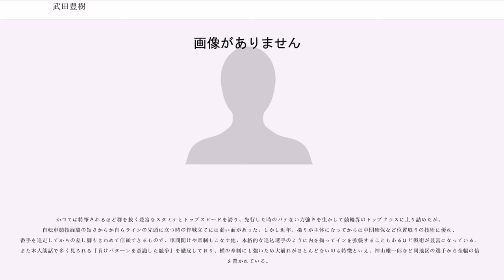武田豊樹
武田 豊樹（たけだ とよき、1974年1月9日 - ）は競輪選手。元スピードスケート選手。北海道斜里郡斜里町出身。釧路緑ヶ岡高等学校（現・武修館高等学校）卒業。身長177cm、体重78kg→85㎏→90kg。

高校時代は同学年で後に長野オリンピック500m金メダリストとなる清水宏保よりも好成績を収める。高校卒業後に王子製紙スケート部に入部するも伸び悩み、日本競輪学校入学を目指すために1997年に現役を一時引退し同スケート部を退部。当時の24歳未満という年齢制限で自身ラストチャンスだったが、二次の学科試験で不合格。

失意の中、4畳半のアパートで男3人の共同生活を送るある日、仕事で訪れた成田国際空港で、海外遠征から帰国した清水と偶然再会。一緒に練習したことによりスピードスケートへの想いが徐々に沸きあがり、清水の計らいもあって1998年に現役復帰（所属は橋本聖子が設立した「セイコ・ハシモト・インターナショナル（SHI）」）。

清水と一緒に練習することで成績が向上し、2002年ソルトレークシティオリンピックの代表に選ばれる。初めてのオリンピックとなるソルトレイクシティ大会では500m8位、1000m16位に終わる。同大会後、ちょうどオリンピックの8位までの入賞者を対象に日本競輪学校の特別選抜入学の応募条件が29歳未満に引き上げられたため、競輪選手への転向を再び表明した。

日本競輪学校へは植松仁に次いで二人目となる異種目からの特別選抜入試により合格し、卒業後は日本競輪選手会茨城支部所属の選手として本拠地を取手競輪場に据え、十文字貴信の師匠にあたる川村恵三に弟子入りした（スケート時代の頃から川村の指導を得ていた）。

2003年7月4日に立川競輪場でデビューを果たし、初出走で初勝利も挙げたが、その2日後の決勝戦で落車による右鎖骨骨折の憂き目を味わう。しかしケガからの復帰後は快進撃を続け、デビューから約半年後の2004年1月13日にはA級3班からS級2班へ史上最速の特別昇級を果たしている。その後は一気に競輪界のトップクラスに位置する選手となる。同年7月、寛仁親王牌にGI初出場で決勝進出。デビュー387日は、グレード制移行後の最短記録である。

2005年1月からはラ・ピスタ新橋と契約し、公営競技初となる個人スポンサー名入りユニフォーム（左肩）を着用。年間獲得賞金上位により、年末の最高峰レースのKEIRINグランプリ05へも出場した（3着）。

なお2006年にもヤンググランプリの出場選手として選抜されていたが、昨年既にKEIRINグランプリに出場していたこともあり、自己都合を理由に出場を辞退している。この年4月から、KEIRINのCM「アスリートの思い」（井筒和幸監督）に主人公として出演した。

その後も特別競輪における活躍は見せるものの優勝とは縁遠い日々が続いていたが、2008年11月に広島競輪場で行われたふるさとダービーの決勝では、後方6番手から豪快に捲り切って優勝。GII初制覇と共に、この開催限りで廃止された、ふるさとダービー最後の覇者として歴史に名を刻んだ。また、この勝利により年間獲得賞金額が上位になり、2009年は初のS級S班格付となった。

2009年3月には岸和田競輪場で行われた日本選手権競輪の決勝において、最終バック5番手から捲りを放ち、ゴールでは加藤慎平との写真判定となったが微差で退け、ついに特別競輪初優勝を果たしタイトルホルダーとなった。6月の高松宮記念杯決勝では1期先輩に当たる9歳下の平原康多を番手に回してGI初優勝に導き、7月の寛仁親王牌決勝では平原の後位を回ったが、この時は着外に沈んだ。しかし7月25日に行われた、サマーナイトフェスティバル決勝戦を制し優勝。そして9月23日に行われたオールスター競輪決勝戦では再び平原康多の番手を回り、抜け出しに成功して優勝しGI2勝目を飾った。

これにより史上最高額の賞金王がかかったKEIRINグランプリ09では三度目となる平原の番手から抜け出し直線で粘ったものの、微差で海老根恵太の2着に敗れ、8百万円差で年間賞金総額2億円突破も逃した。

しかし2010年には2月に玉野競輪場で開催された東西王座戦東王座戦で平原の番手から抜け出し優勝を果たし、その後もSSシリーズ風光るでの決勝2着や、特別競輪の決勝に3回出走したことから、年間獲得賞金上位によりKEIRINグランプリ2010への出場を決定させた（6着）。

2011年は、2月に豊橋競輪場で開催された東西王座戦東王座戦と、4月に武雄競輪場で行なわれた共同通信社...